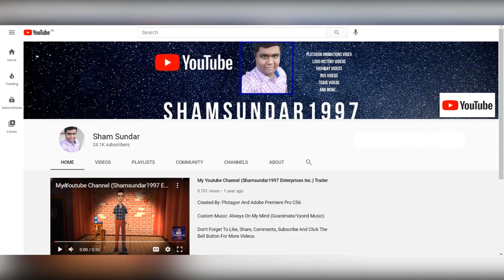I Pushed Mr. W Off The Skyscraper Back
Requested By: Doctor Who Poop, Timothy Chan, Tony means Anthony, Gabriel Cristofano, Saud Al-Bahou, JustinAnimate2021, Cory Funkhouser, Jordan Holmes And Seb 2006

Inspired By: SpectrumAnimate2021